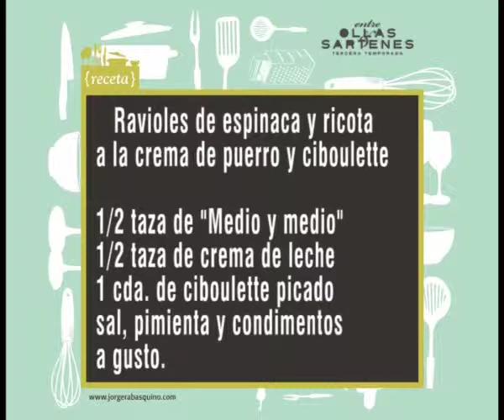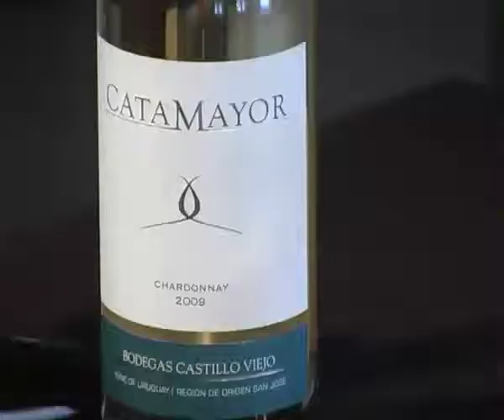Ravioles a la crema de puerro y ciboulette por Jorge Rabasquiño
Ingredientes:
100 ravioles de espinaca y ricota
1 puerro gde
1/2 morrón rojo
100 grs de manteca
1/2 taza de caldo de costilla
1/2 taza de "medio y medio"
1/2 taza de crema de leche
1 cda de ciboulette picado
sal, pimienta y condimentos a gusto